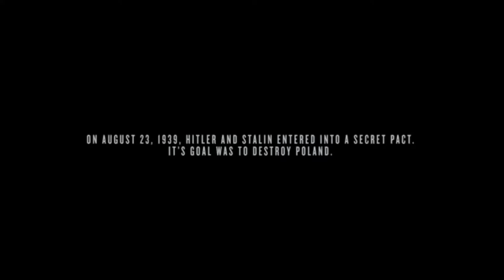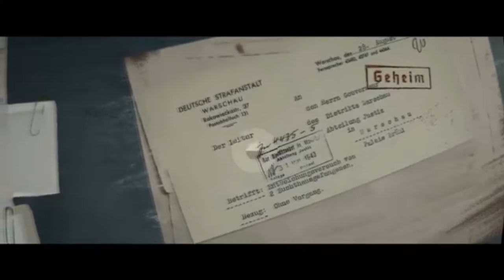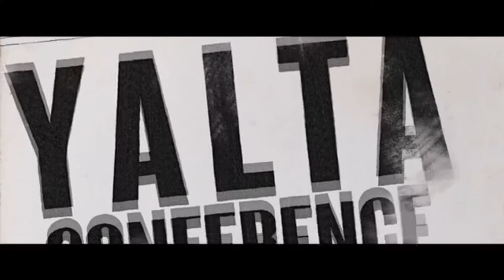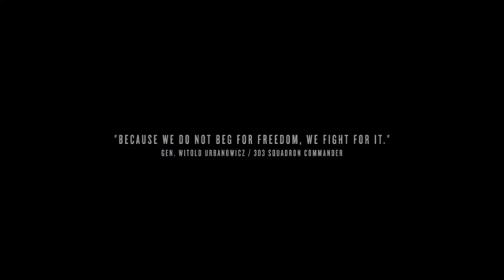The Unconquered - The movie about Polish history in 1939-1989 (Dubbing ENG)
This movie is made by Poland IONR (Institute Of National Remembrance). It is about Polish history in 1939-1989. This Is not my movie. "The Unconquered" (PL : "Niezwyciężeni") is available in three language versions : Polish, English, Russian. "The Unconquered" had a premiere on September 15th in 2017.